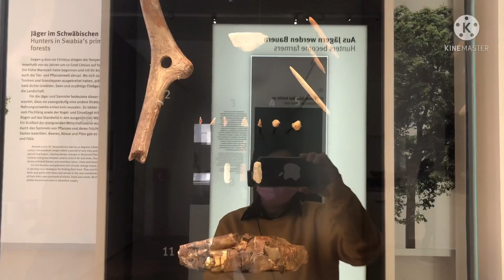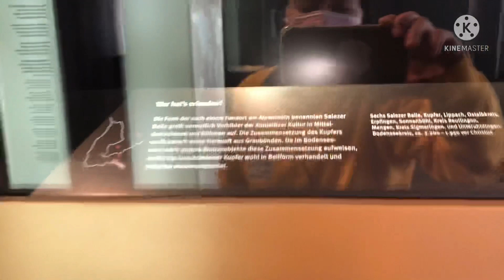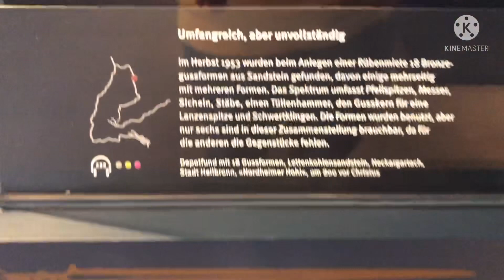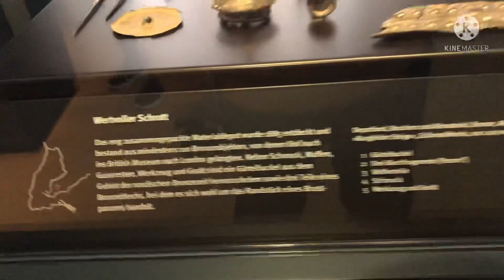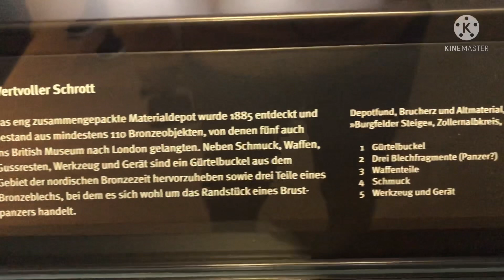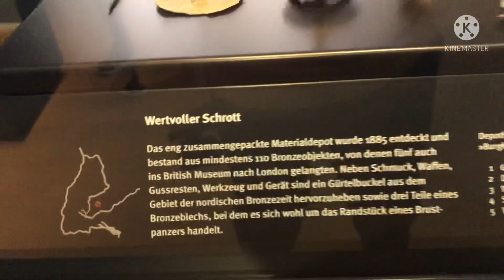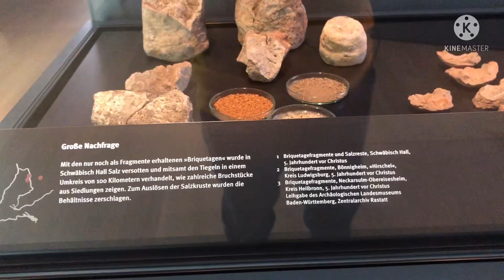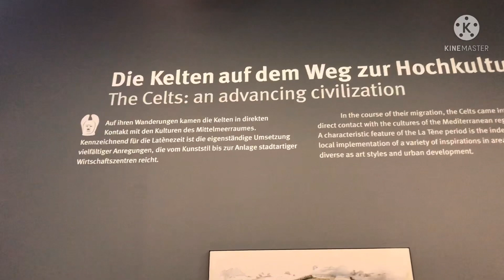STAATSGALERIE MUSEUM,STTUTGART GERMANY 😘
Museum Stuttgart Staatsgalerie!!!